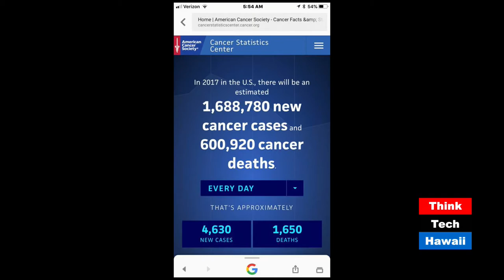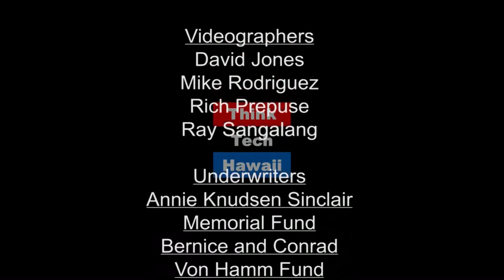Dr. Stetz's courageous positive attitude battle against cancer. (Hispanic Hawaii)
Dr Stetz inspired others to fight back against cancer and stay healthy..  In this episode of Hispanic Hawaii, Dr Stetz shares her personal battle against cancer.